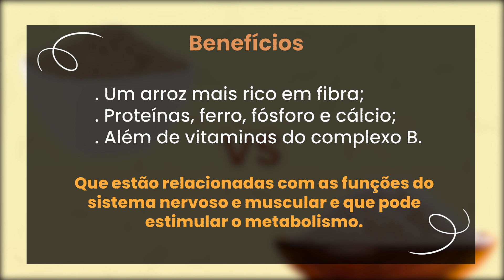RECEITA DE ARROZ INTEGRAL: aprenda a fazer EM SUA CASA de maneira deliciosa (passo a passo)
Quer fazer um bolo fofinho?

Quer mais receitas saudáveis?